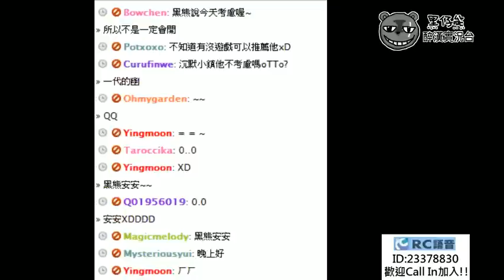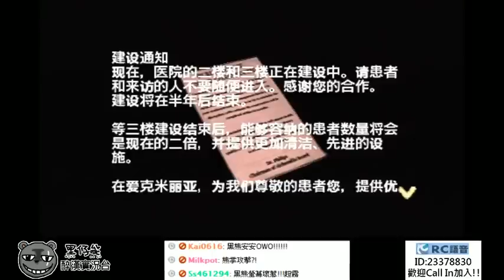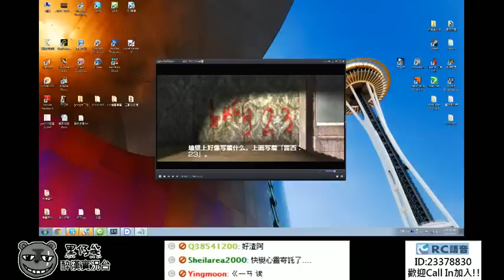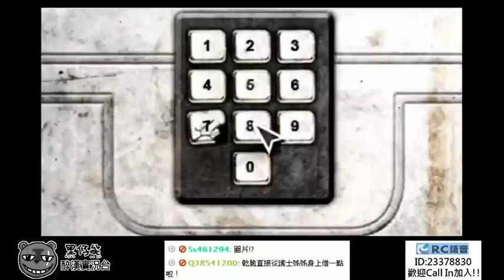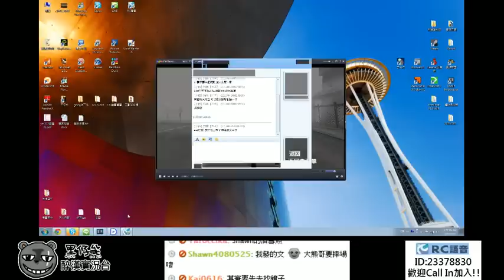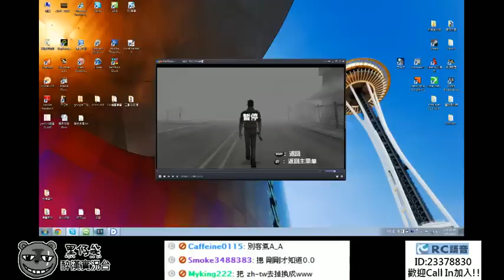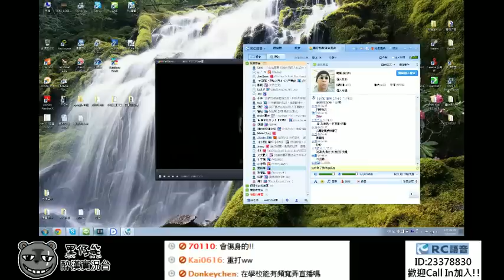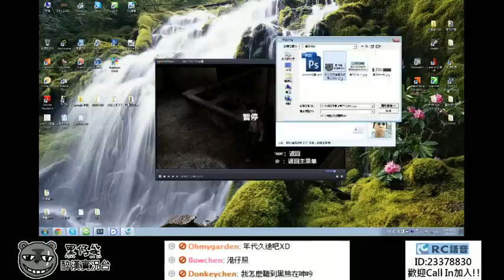【黑仔熊醉漢實況】PSP 沉默之丘 起源 Part1